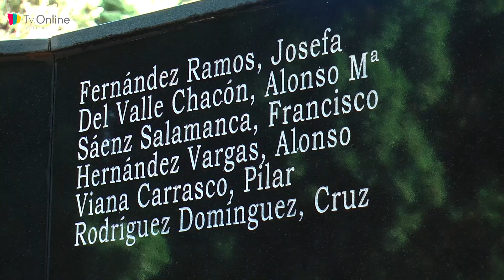CENTENARES DE PERSONAS PASAN POR EL CEMENTERIO PARA ADECENTAR LAS LÁPIDAS DE SUS FALLECIDOS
Centenares de personas pasan por el cementerio en estos días para limpiar, adecentar y decorar las lápidas o panteones de sus familiares fallecidos, un ritual que se realiza cada año y desde tiempos muy lejanos en la localidad.
En este reportaje hablamos con Emilio Sánchez, concejal de Cementerio, y con personas que acuden al mismo a homenajear, a través de flores, a sus seres queridos.